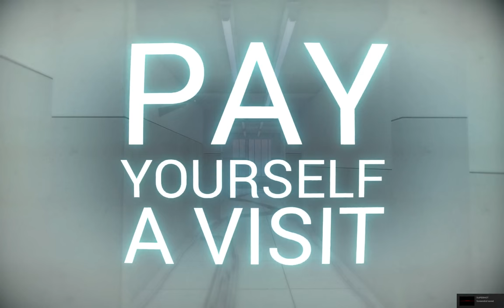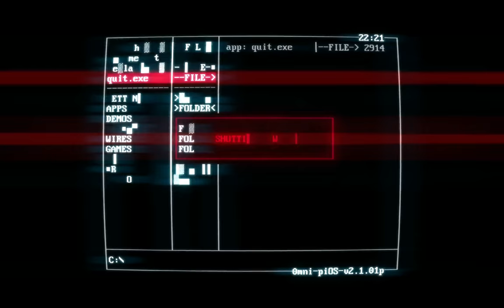SuperHOT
Cuando este juego tenga su versión VR, este momento será demoledor